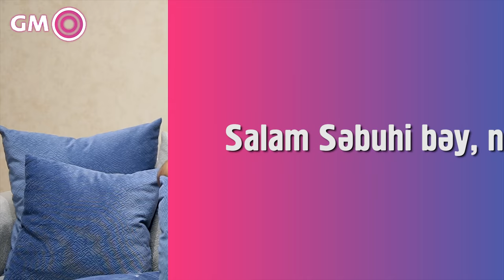Səbuhi Xanlarov: Polis işçisi olduğumu bilirdiz? - VİDEO MÜSAHİBƏ | Kanala ABUNƏ OL 🙏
Səbuhi Xanlarov: Polis olduğumu bilirdiz? - VİDEO MÜSAHİBƏ

Video: Nurlan Gülməmmədov
Söhbətləşdi: Şəlalə Ağayeva

Daha çox video üçün, kanala abunə olun, videonu paylaşın və bəyənib rəy yazmağı unutmayın.

Səbuhi Xanlarov - Niyə Ölmürsən ? :D
Егор Крид feat. Филипп Киркоров - Цвет настроения черный (премьера клипа, 2018)
Huseyn Azizoglu - Gəlin sizin evədə qoşaq. Nə deyirsiz?
Hüseyn Azizoğlu 'ilə niyə ayrildim?